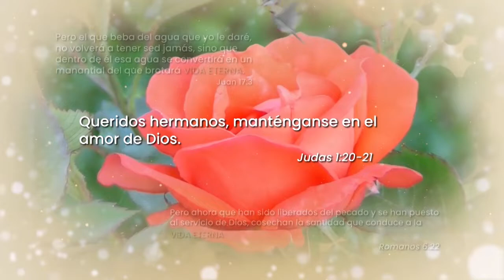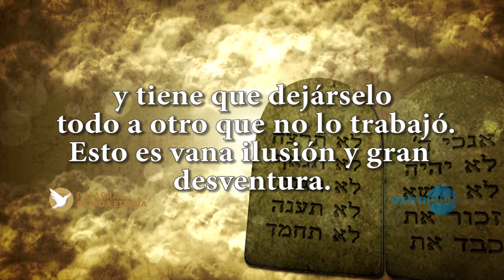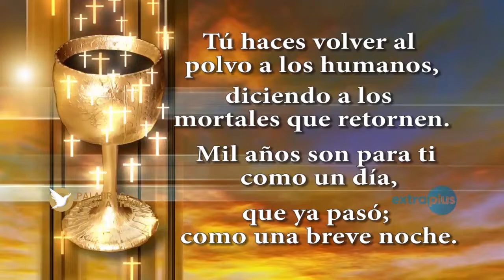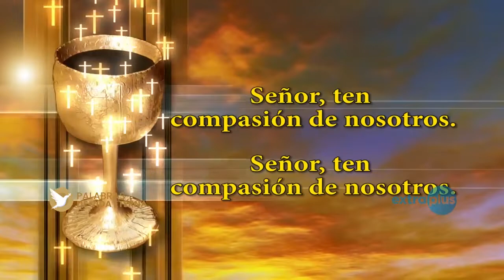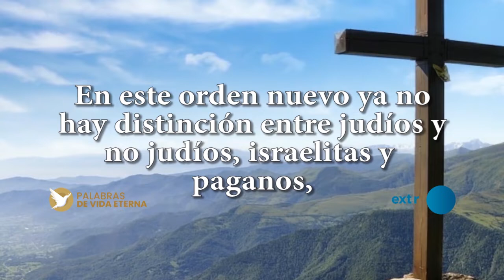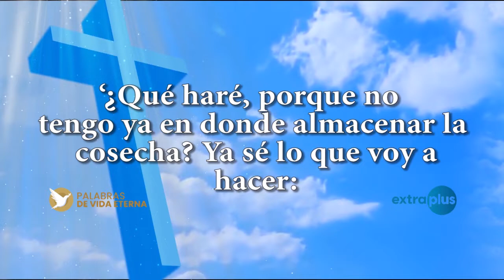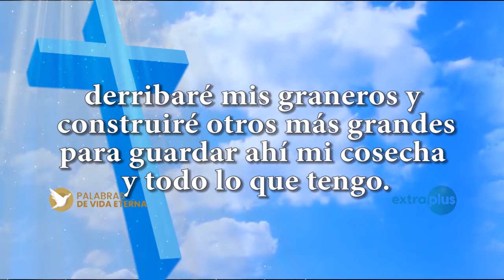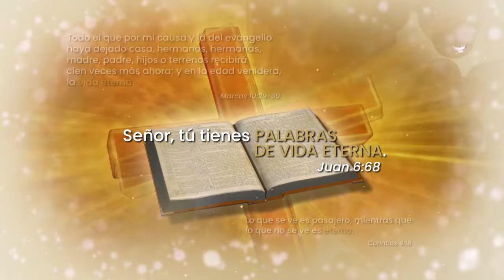Palabras de Vida Eterna - ¿Para quién serán todos tus bienes?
Este domingo la liturgia nos invita a reflexionar sobre nuestra vida actual. ¿Nuestra vida tiene valor o es vanidad? Si ponemos todos nuestros esfuerzos en las cosas del mundo, no tenemos seguridad. Solamente Dios puede darnos paz y tranquilidad. La palabra de Dios nos iluminará la fe sobre los auténticos valores para el cristiano.

Reflexionemos juntos, este domingo, el décimo octavo del tiempo ordinario, sobre la Palabra de Dios:

00:00 Introducción
05:21 PrimeraLectura Libro del Eclesiastés 1, 2; 2, 21-23 (¿Qué provecho saca el hombre de todos sus trabajos?)

19:55 Salmo 89 (Señor, ten compasión de nosotros)
30:48 SegundaLectura Apóstol San Pablo a los colosenses 3, 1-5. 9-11 (Busquen los bienes del cielo, donde está Cristo)
41:11 Alabanza musical
43:45 Evangelio según San Lucas 12, 13-21 (¿Para quién serán todos tus bienes?)
57:16 Oración Final